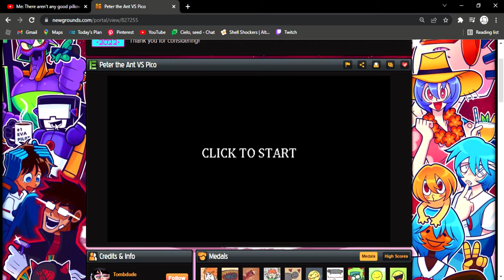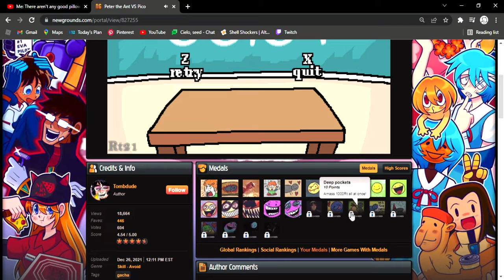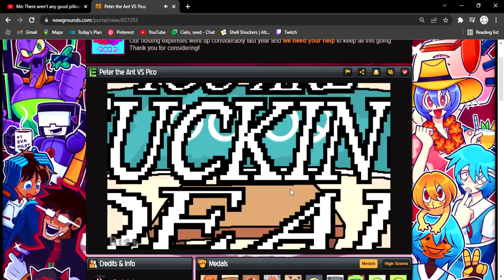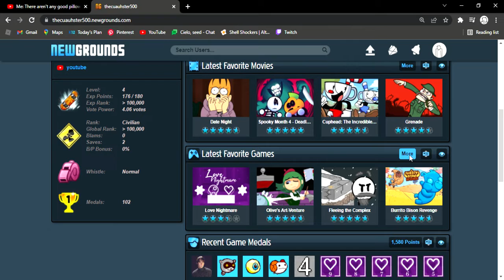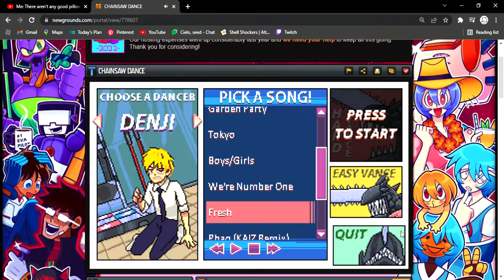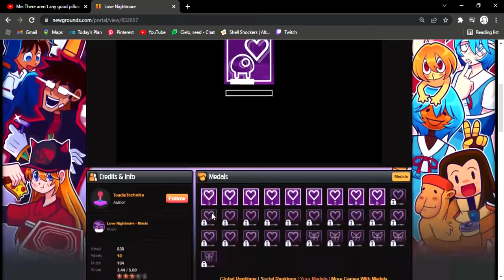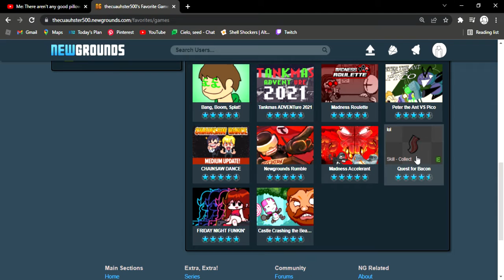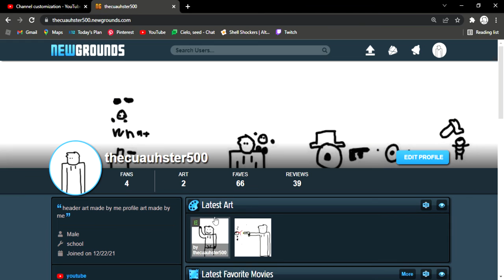I played it again.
I played the game that I played on my first video ever.